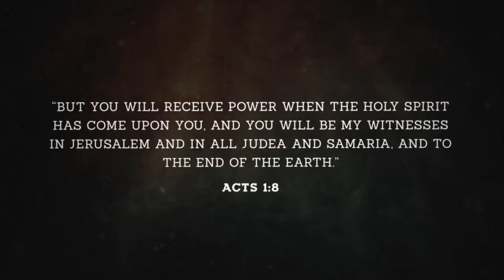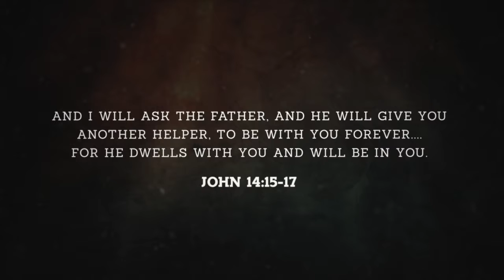Holy Spirit - 3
JD Swilley // Holy Spirit is God. Holy Spirit is a person. Holy Spirit is eternal. Holy Spirit is the Spirit of truth. Holy Spirit was involved in Creation. Holy Spirit, using people, wrote the Bible.